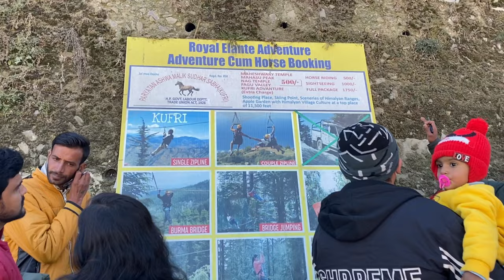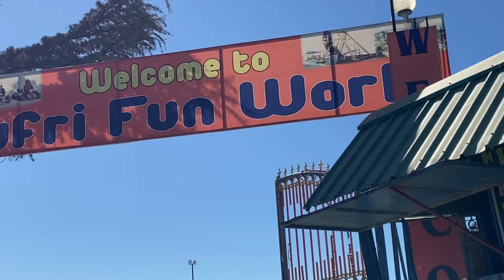Ye kya hogya Kufri main (Shimla) | Vlog Part - 2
BEST GEARS I USE:

Nikon D3500:

Nikon 18-55mm f3.5 lens:

Nikon 50mm F1.8 lens:

Apple iPhone 11:

A Quick tutorial of Click light trail photos using dslr camera. These low light photography tips will help you click better Light trail photos with your camera.